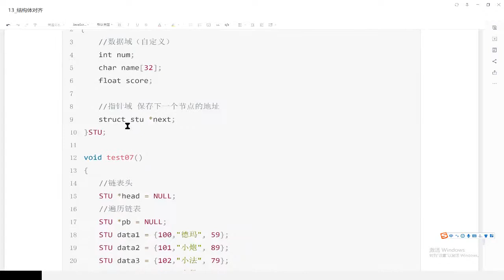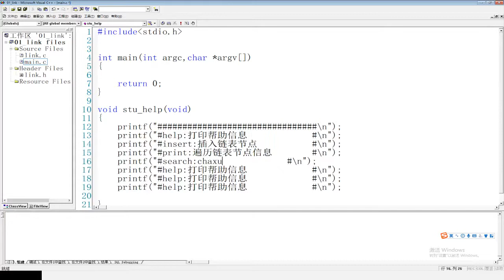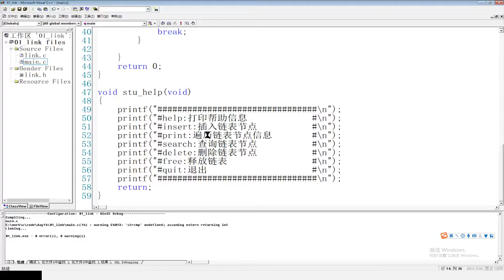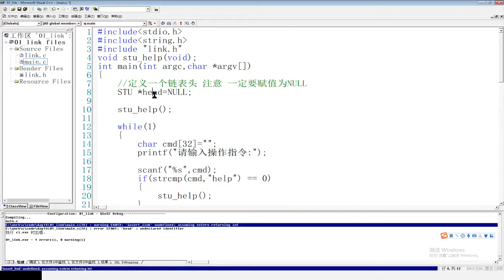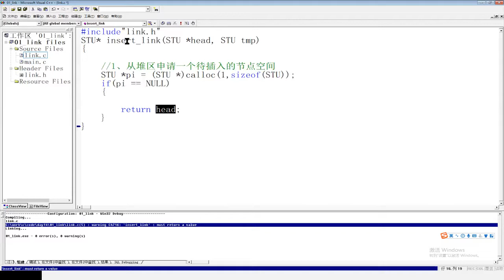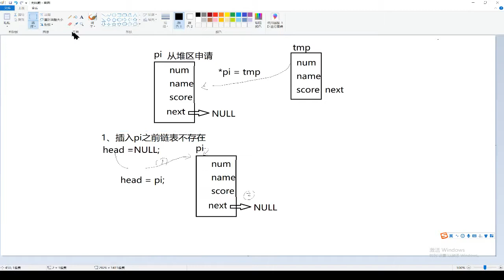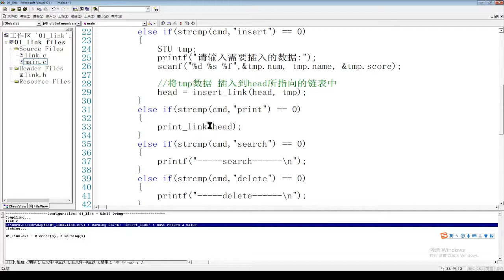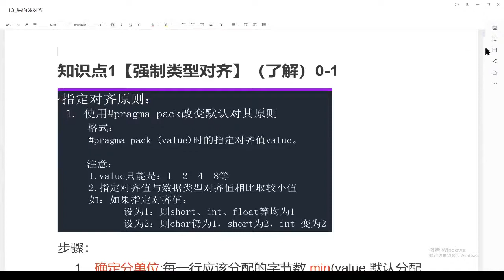09 00 链表的插入